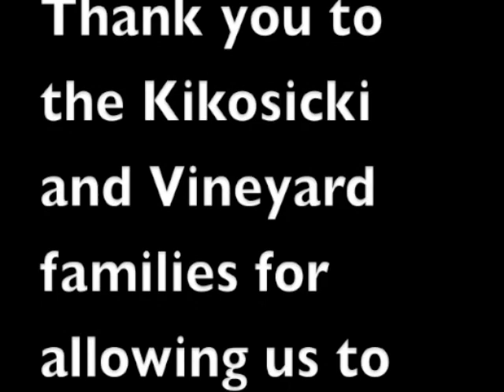60 minutes group 1 project.m4v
Project for Mr. G's history class, East Haven High School, by Group Uno.